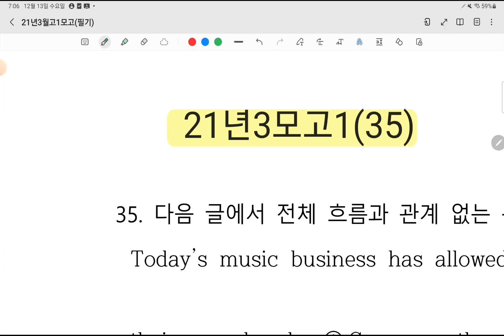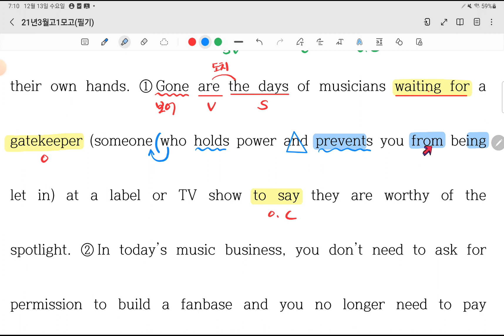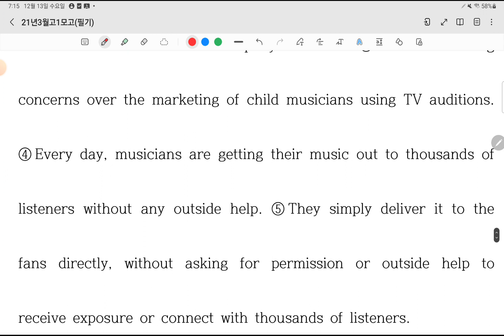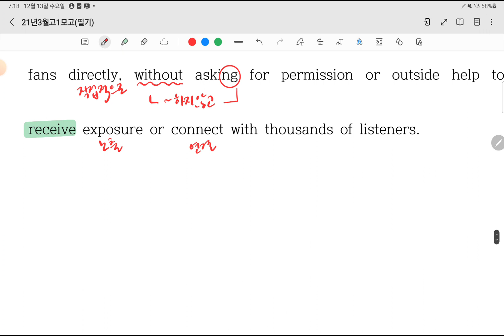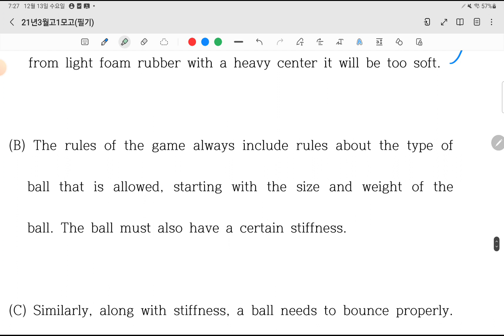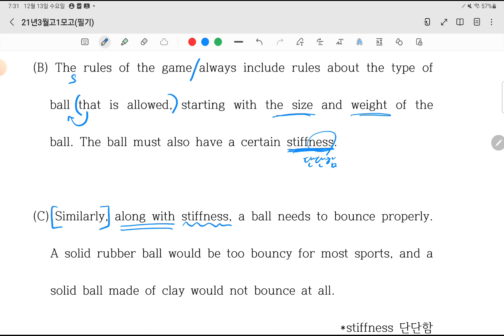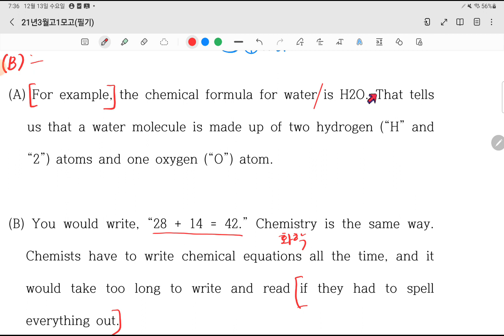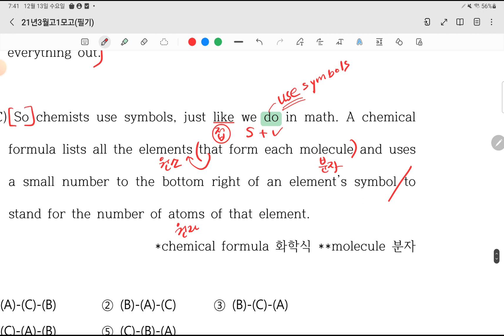21년3모고1(35-37)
21년 고1 3월 모의고사(35~37), 영어공장 진해영어공장